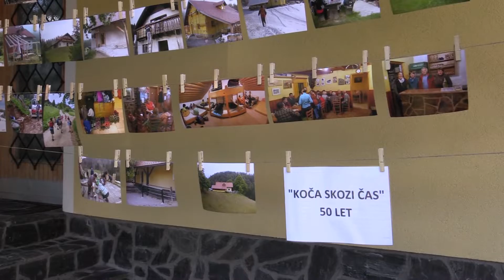50 let planinskega doma na Čreti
50 let planinskega doma na Čreti